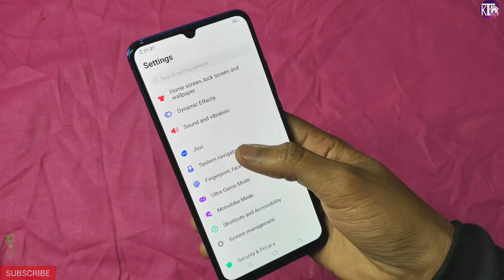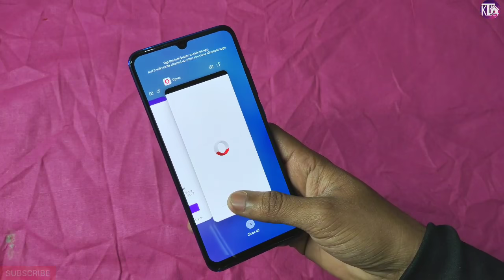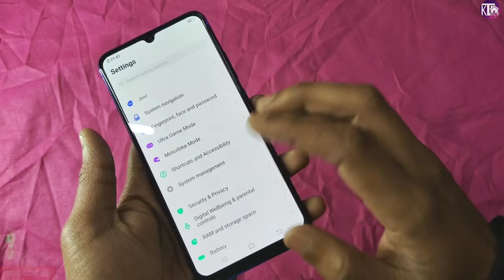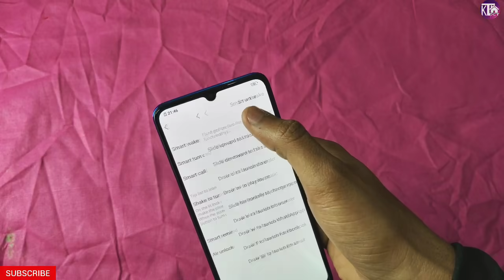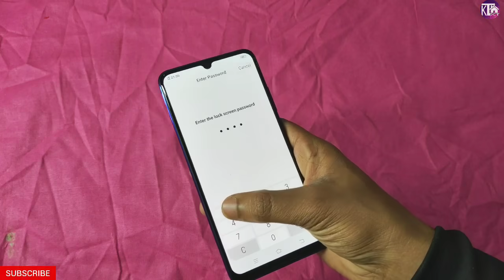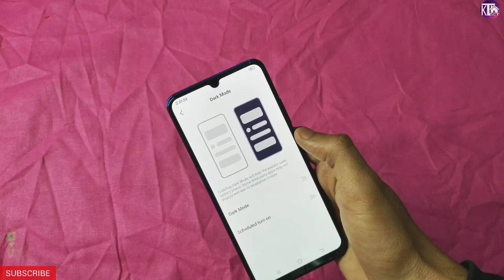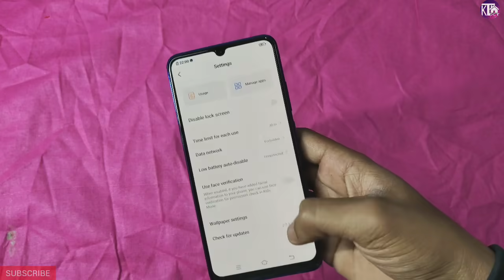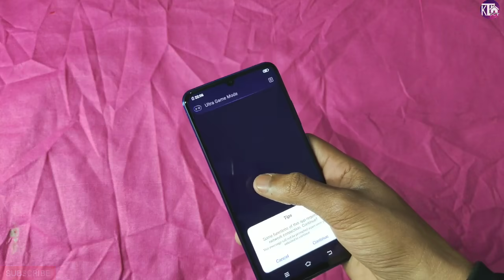Vivo S1 Pro Top 10+ Hidden Features, Advance Features,Tips & Tricks Hindi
My Gears :-

DSLR Tripod

My Laptop

My Mobile

Mobile Tripod

Home Theatre

Video links:-